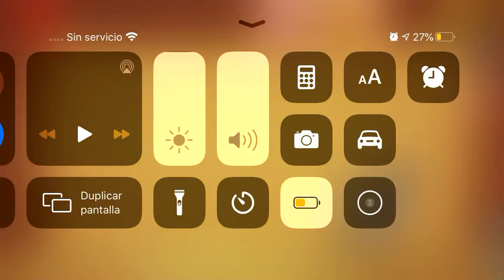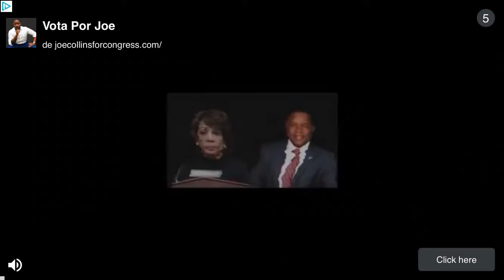Kick The Buddy